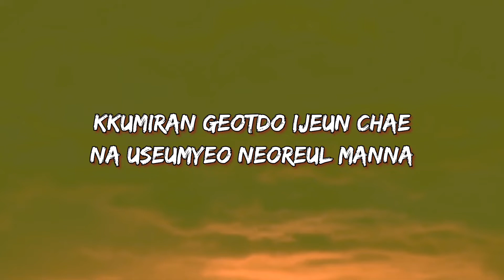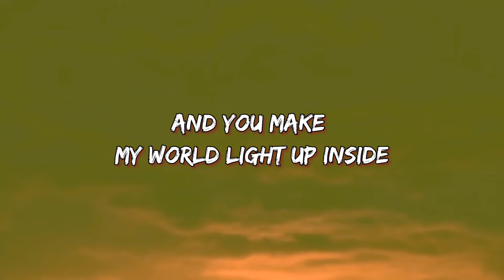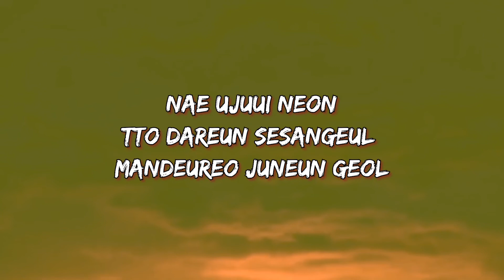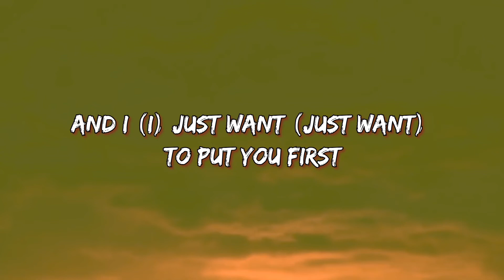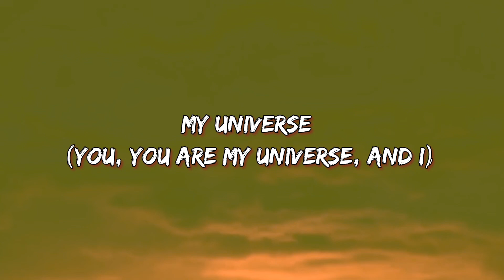Coldplay X BTS - My Universe (Lyrics)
🎵 My Universe (Lyrics): 🎤
You are
My universe
And I just want to put you first

There’s a paradise that couldn’t capture

maeilbam nege naraga
kkumiran geotdo ijeun chae
na useumyeo neoreul manna

You (you), you are (you are)
My universe
And I (I), just want (just want) to put you first (to put you first)
And you (you), you are (you are)
My universe
And you make my heart light up inside

My universe
And you, you are
My universe
My universe

nareul balkyeojuneun geon
neoran sarameuro su noarin byeol
nae ujuui neon
tto dareun sesangdeul andeureo juneun geol

neowa hamkke naraga
When I’m without you, I’m crazy
ja eoseo nae soneul jaba

neoneun nae byeorija naui ujunikka
jigeum i siryeondo gyeolgugen jamsinikka
neneun eonjekkajina jigeumcheoreom balgeman binnajwo
urineun neoreul ttara igin bameul sunoeul geoya